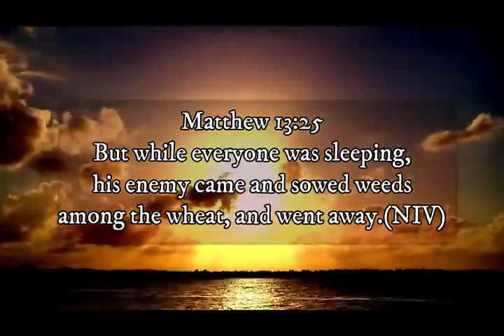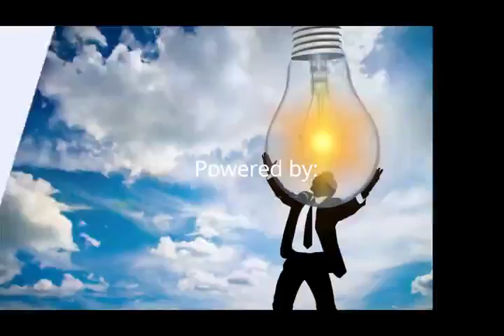ATM 2018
ATM: Awakening The Mighty...
An interdenominational youth gathering
Date: 23rd March, 2018
Time: 8pm till dawn
Venue: St. Thomas' Hall, Eshe, Ikare Akoko, Ondo State.